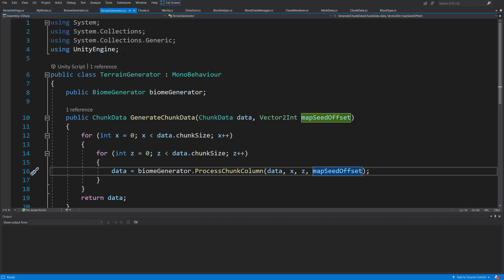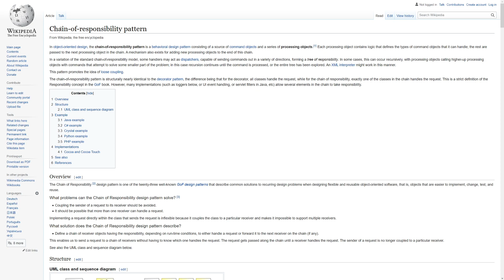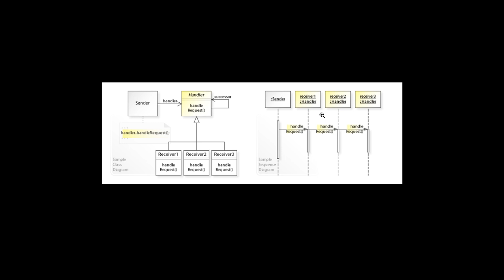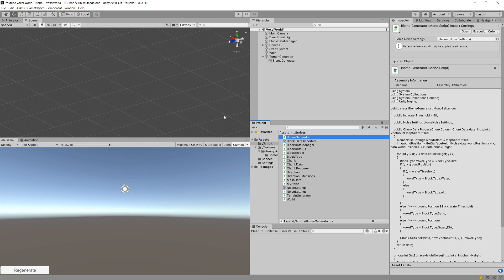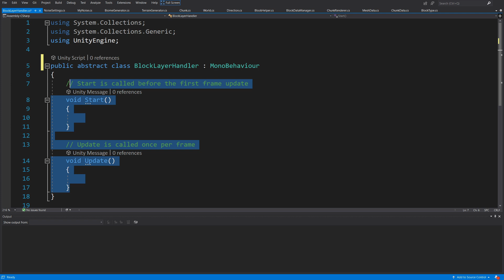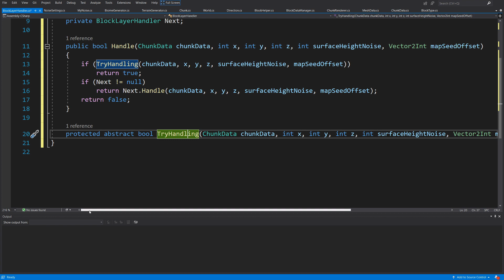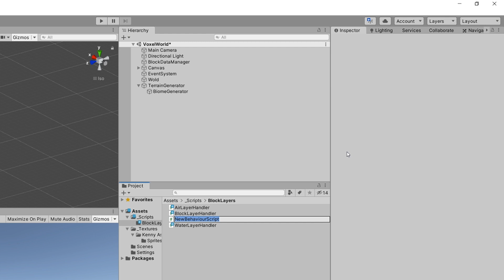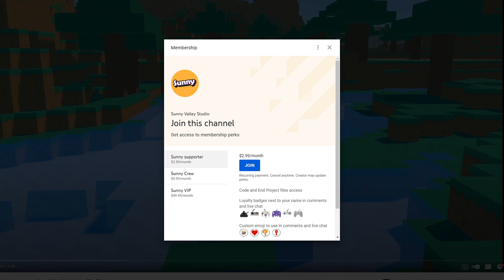Create MINECRAFT in Unity - S2 - P6 Chain Of Responsibility pattern P1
In the Section 2 of this procedural voxel world generation Unity 2020 tutorial we will explore different procedural algorithms which uses Perlin noise to generate a nice looking landscape for our infinite voxel world.

Section 3 - Multithreading